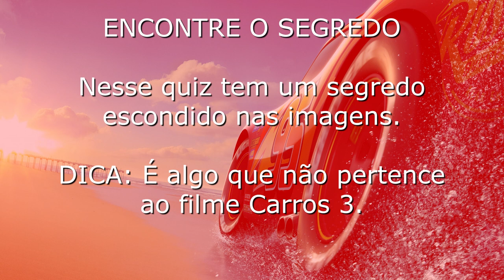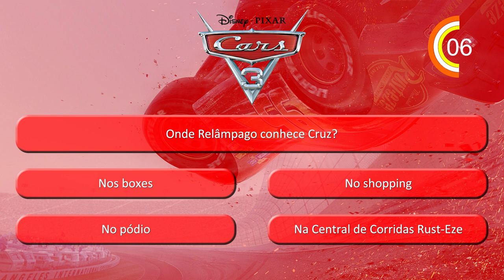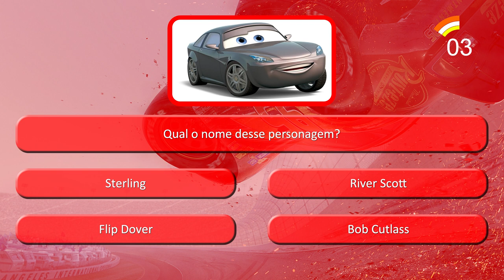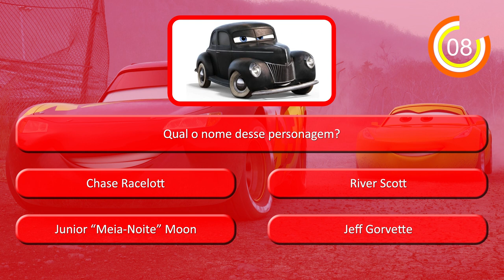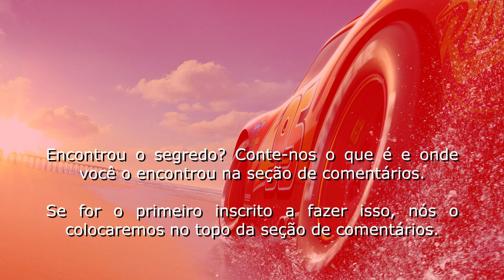Carros 3 Quiz (2017) BR (Cars 3)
Carros 3 é um filme americano de comédia e aventura esportivo animado por computador de 2017 produzido pela Pixar Animation Studios e lançado pela Walt Disney Pictures. É a sequência de Carros 2 (2011) e a terceira parte da série de filmes Carros. Foi produzido por John Lasseter, que dirigiu os dois primeiros filmes de Carros. No filme, Relâmpago McQueen se propõe a provar a uma nova geração de carros de corrida que ainda está no topo de seu jogo, com a ajuda da jovem treinadora Cruz Ramirez para evitar que Jackson Storm vença a corrida final nas 500 milhas da Flórida.

Encontre o segredo escondido neste quiz. Diga o que encontrou na secção de comentários.